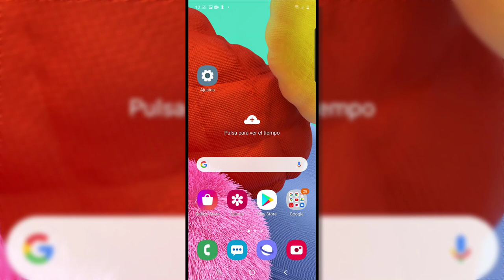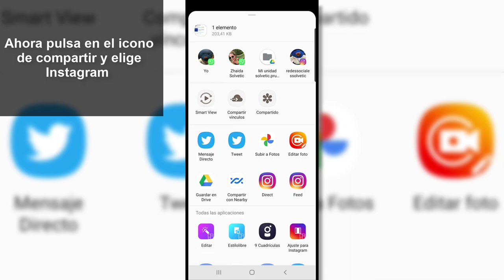🖇 Cómo COMPARTIR Twitter en Instagram | Tweet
Videotutorial de Solvetic para saber cómo puedes compartir una publicación de Twitter en Instagram.

En este vídeo podrás ver de que manera puedes compartir un Tweet en Instagram.